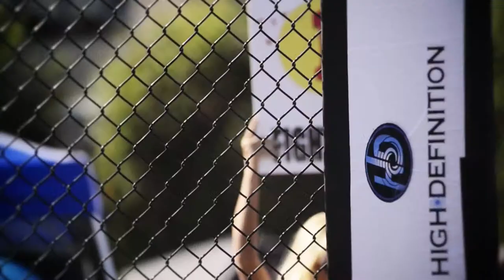Summer Fist 2014 with Epic Fighting at the Del Mar Fairgrounds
Epic Fighting put together Summer Fist again at the Del Mar Fairgrounds this year for another beautiful day of sunshine, women, and mma!